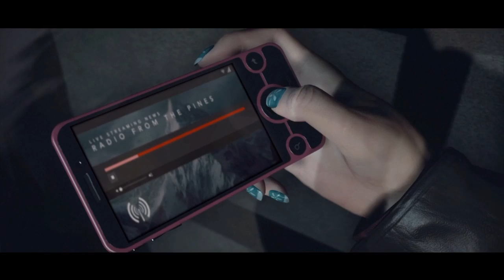Until Dawn Prologue 'One Year ago'